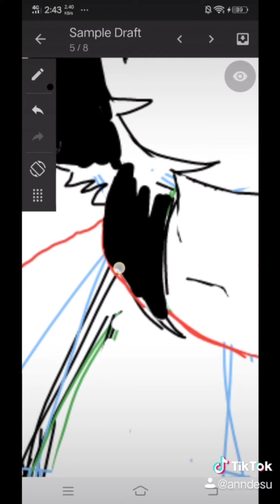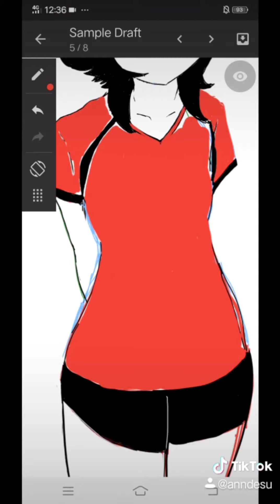Vlog 8|Digi Art ✨ |Vlog update!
Practicing digi art

Not professional for this.

I just want to try something new : )